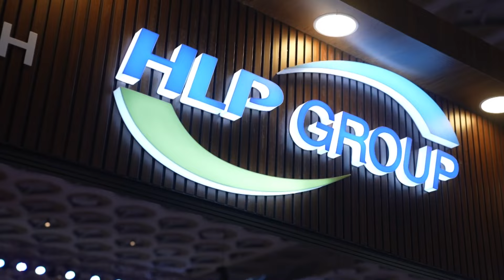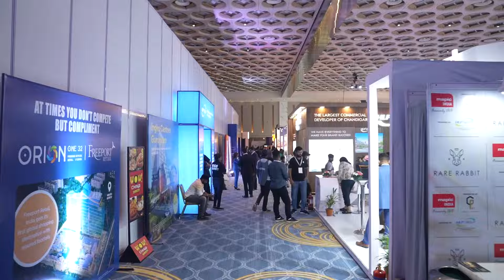𝐭𝐡𝐢𝐬𝐨𝐫𝐧𝐨𝐧𝐞 It’s the end of conference at Day 2.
Here is the glimpse of on floor networking and the knowledge series.